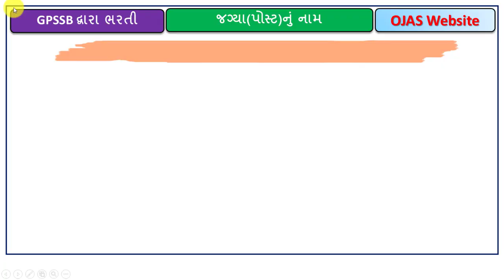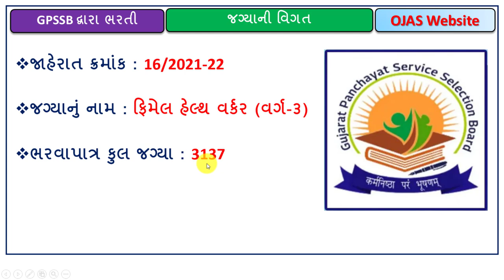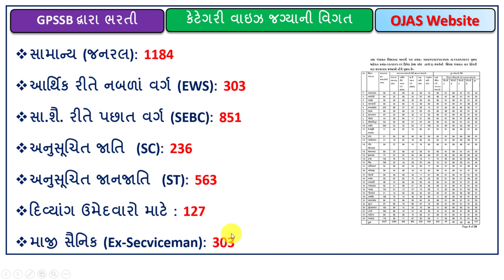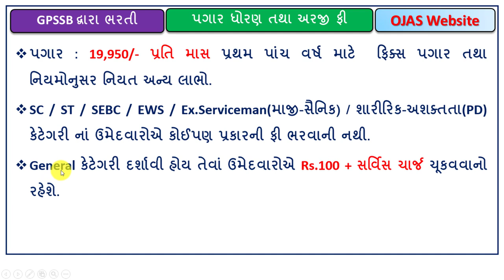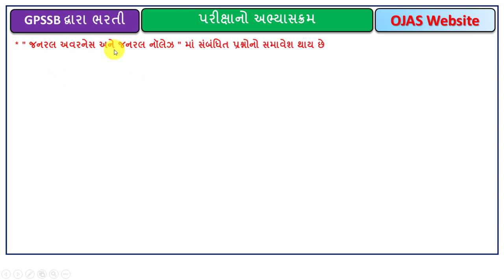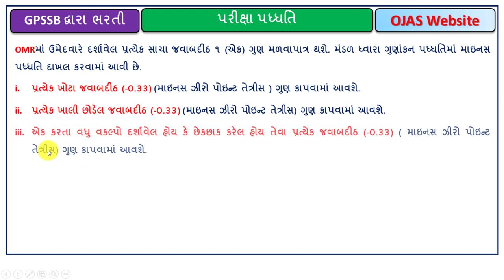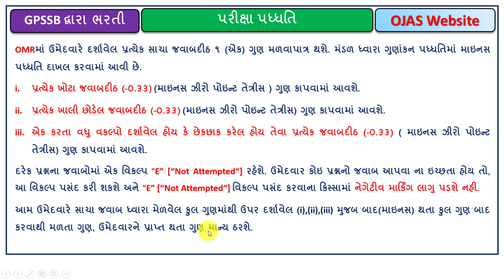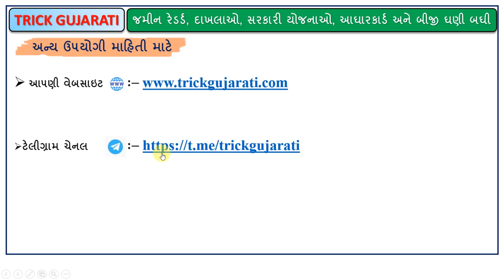GPSSB Female Halth Worker BHARTI-2022 | ફિમેલ હેલ્થ વર્કર ભરતી | ojas.gujarat.gov.in Bharti-2022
મિત્રો આ વિડયોમાં ગુજરાત પંચાયત સેવા પસંદગી મંડળ ગાંધીનગર દ્વારા આવેલી ફિમેલ હેલ્થ વર્કર વર્ગ-૩ સંવર્ગની ભરતી અંગેની માહિતી આપવામાં આવેલી છે